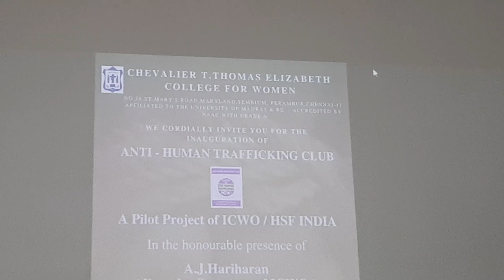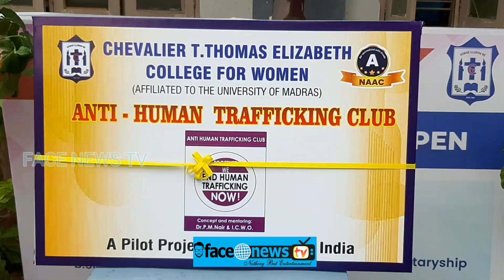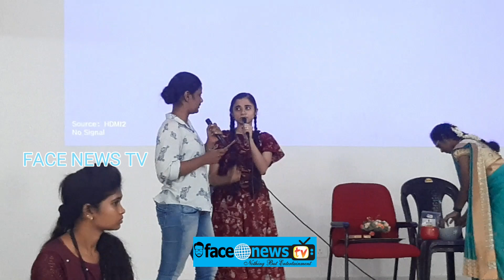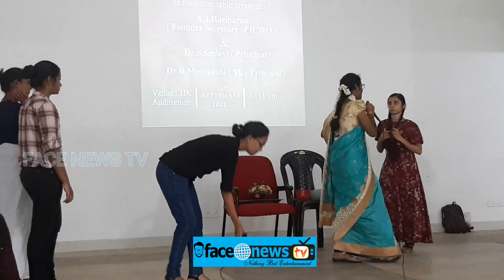Women's College Students proudly participation in Anti Human Trafficking Club Activities |FACENEWSTV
You Tube :-

MATHIOLI MUSIK